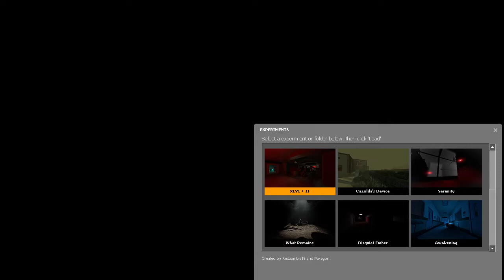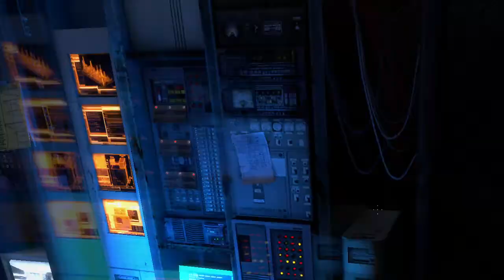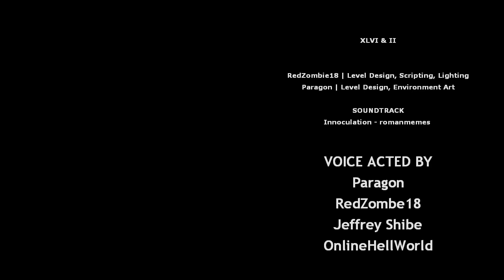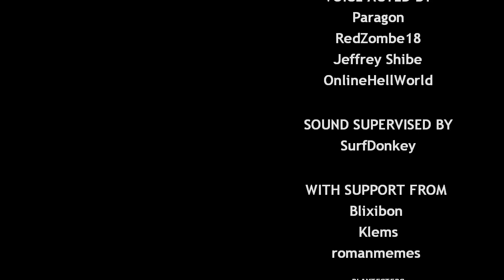XLVI + II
A map from Maplabs Halloween Horror 4, by Redzombie18 and Paragon.